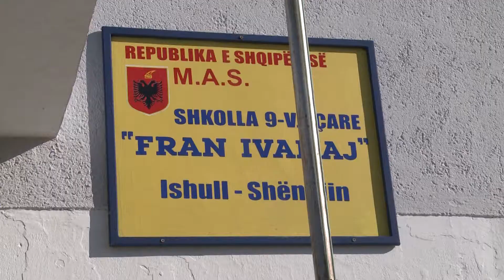BASHKIA LEZHE SIGURON NGROHJEN NE SHKOLLA